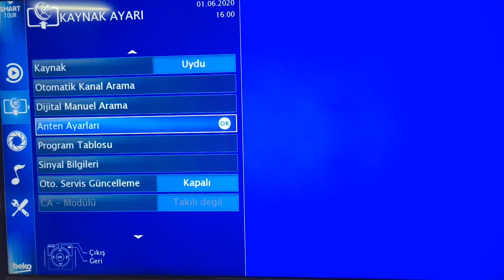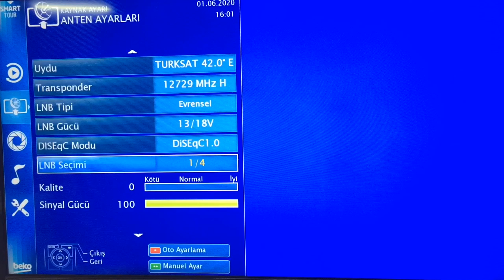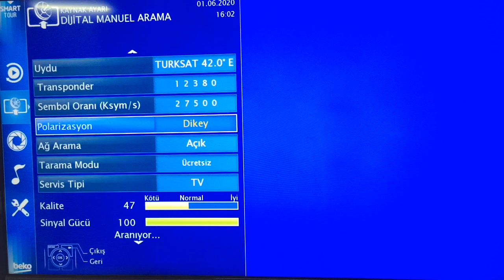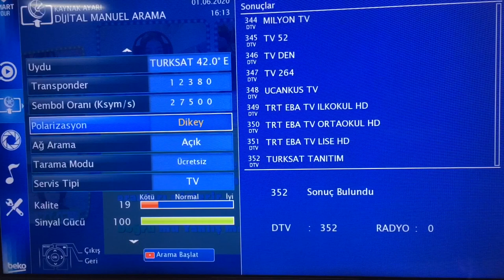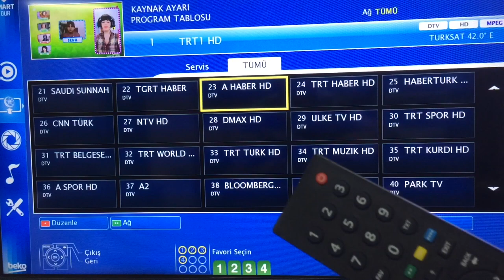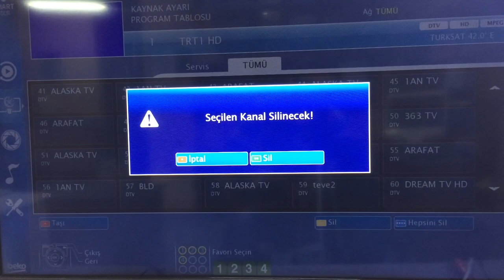Arçelik Beko grubu kanal arama ve taşıma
Arçelik Beko Grundig Altus grubu
Kanal arama kanal taşıma
Anten ayarları